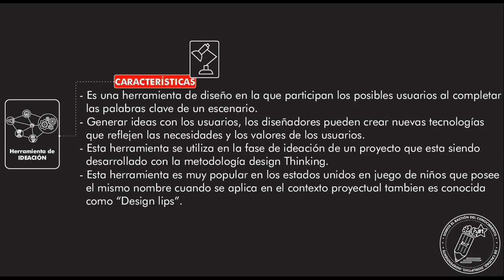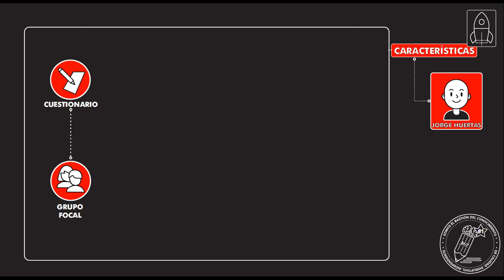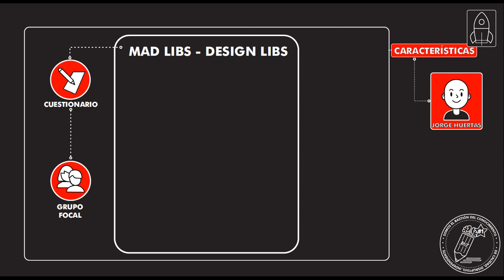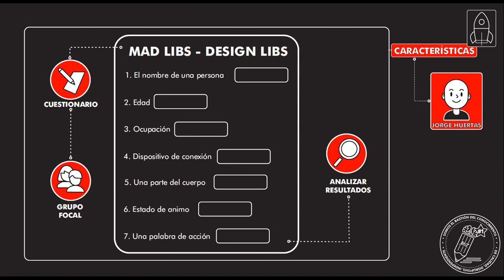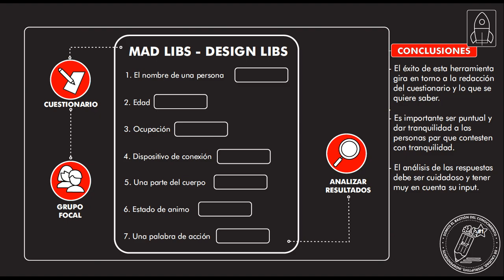¿Qué es "MAD LIBS - DESIGN LIBS"? Temp 28 - Ep 1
Tutorial en el que se explica. Tutorial en el que se explica. Que es "MAD LIBS - DESIGN LIBS" ? Inscríbete ya en nuestro cursos Design Thinking 24/7 en este Síguenos en Instagram Suscríbanse a nuestro canal para más tutoriales.. Inscríbete ya en nuestro cursos Design Thinking 24/7 en este Síguenos en Instagram Suscríbanse a nuestro canal para más tutoriales.